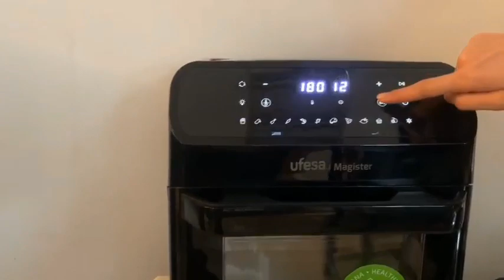12L air fryer oven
12L air fryer oven
18 COOKING FUNCTIONS: The 18-in-1 countertop convection oven is not only an air fryer but also a rotisserie, dehydrator, pizza grill, and toaster oven combo, it has a wide temperature range from 150℉ to 400℉ which allows you to air fryer, bake, broil, dehydrate and rotisserie.
12L CAPACITY: Compact space-saving body has a capacity of 12L allowing to prepare meals for 2-3 people. With its well-designed super-hot 360° air circulation, users can save half the time than a conventional oven, it's really a good helper in a summer yard BBQ.
RICH 10 ACCESSORIES: Except for the drip tray, all other accessories are dishwashers safe, such as the mesh rack, drip tray, and rolling cage, we have made material optimizations to increase the load-bearing capacity of these accessories, and users can use these accessories to cook different foods.
DELICIOUS AND HEALTHY LIFESTYLE: Compared with the traditional frying method, the fat is reduced by up to 85%, but the fried crispy taste is obtained. Reasonable air duct and mesh accessories (do not contain BPA and PFOA)design make cooking more even and lock in juice and flavor, ensuring your healthy life.
REMOVABLE DOOR: Transparent thickened tempered glass door allows users to observe the food to avoid overcooking. The door is removable and users wash it easily. Come on, cook with this air fryer convection countertop oven.